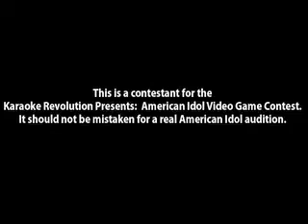Karaoke Revolution Contestant ~ Dallas #311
This is Karaoke Revolution contestant #311 from Dallas. Contestants from around the US are competing for a chance to be the first Virtual American Idol.